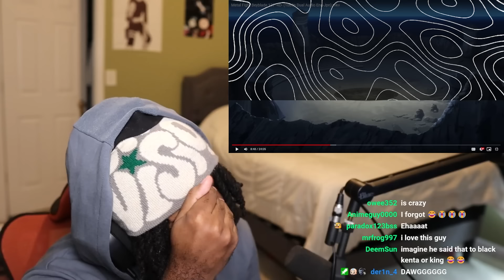THE GREATEST BEYBLADE AWAKENING EVER!!!! FIRST TIME WATCHING BEYBLADE METAL FURY EP 25-26 REACTION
Appreciate everyone who's watching and supporting my videos. Also I stream daily on twitch